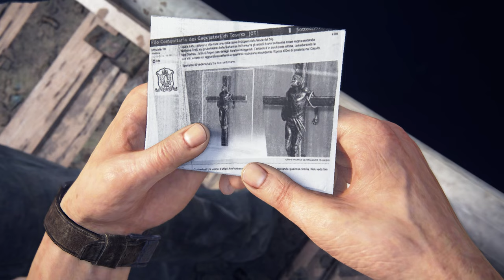UNCHARTED 4 PC Gameplay Walkthrough Chapter 5 - HECTOR ALCAZAR (4K/RTX3060)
Uncharted Legacy of Thieves Collection PC Walkthrough

Seek your fortune and leave your mark on the map in the UNCHARTED: Legacy of Thieves Collection. Uncover the thrilling cinematic storytelling and the largest blockbuster action set pieces in the UNCHARTED franchise, packed with all the wit, cunning, and over-the-top moments of the beloved thieves - Nathan Drake and Chloe Frazer. In an experience delivered by award-winning developer Naughty Dog, the UNCHARTED: Legacy of Thieves Collection includes the two critically-acclaimed, globe-trotting single-player adventures from UNCHARTED 4: A Thief's End and UNCHARTED: The Lost Legacy. Each story is filled with laughs, drama, high-octane combat, and a sense of wonder - remastered to be even more immersive.

DEVICE